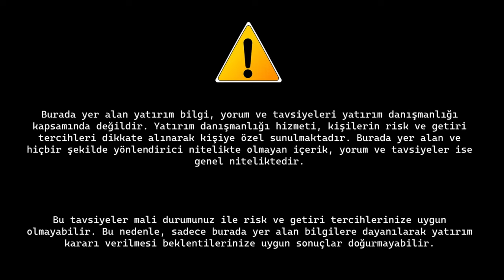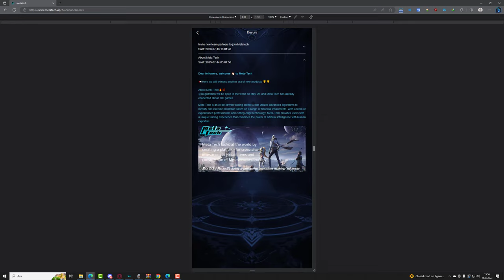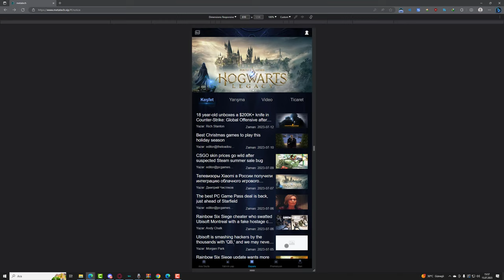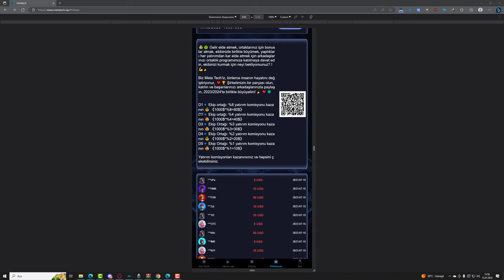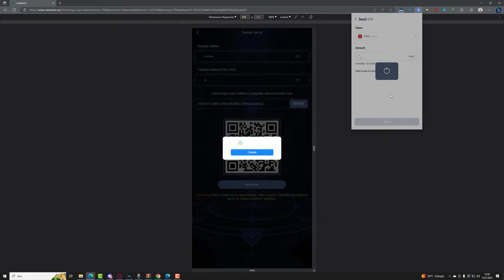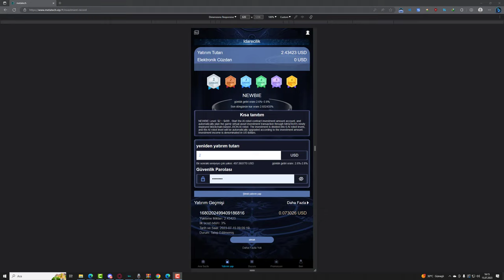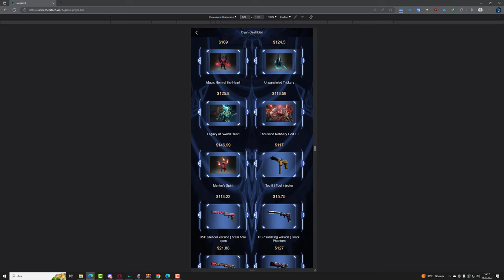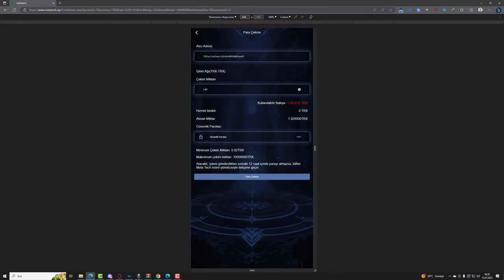METATECH 🚀 HEM OYUN SATIN ALIP HEMDE YATIRIM YAPABİLECEĞİNİZ PLATFORM💰| REGİSTER TO GET 20 USDT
Welcome to MetaTech

Sign up to give 20USDT true and effective

🌟 Invite new team partners to join Metatech, D1 D2 D3 D4 D5 get up to 18% commission rate.

D1🔹Team partner: earn 8% investment commission 😎$1000*8%=$80

D2🔹Team partner: Earn 4% investment commission 🤩$1000*4%=$40

D3🔹Team partner: earn 3% investment commission 🤩$1000*3%=$30

D4🔹Team partner: Earn 2% investment commission 😎$1000*2%=$20

D5🔹Team partner: Earn 1% investment commission 🤩$1000*1%=$10

Earn investment commissions to withdraw all

Minimum deposit funds: 2USD

Cumulative 2-499USD Daily minimum profit 2.6%-2.8%

Accumulated 500-4999 Daily minimum profit 3%-3.3%

Cumulative 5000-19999USD Daily minimum profit 4%-4.5%

Cumulative 20,000-49,999USD Daily minimum profit 5%-5.5%

Cumulative 50,000-99,999USD Daily minimum profit 6%-7%

Accumulated more than 100000USD Daily minimum profit 7.5-8.5%

order grab
shopping
usdt mining
usdt mining site
earn usdt
usdt
mining
usdt investment
usdt mining sites 2023
free usdt
investment site
mining site
mining usdt
site
stormgain 2023
stormgain withdrawal
usdt site
usdt tether
usdt thunder
usdt wallet
usdt.gr
usdt.ms
usdtmnb